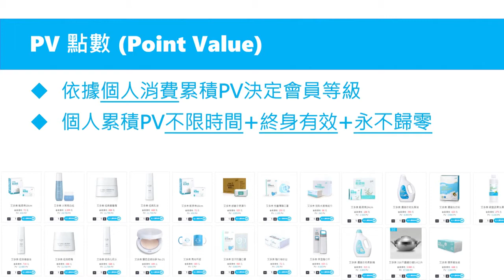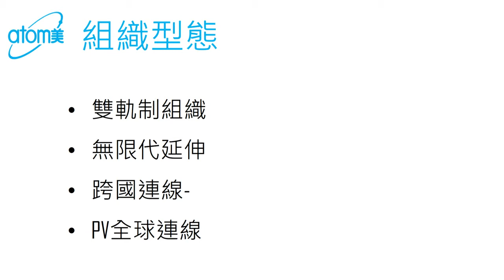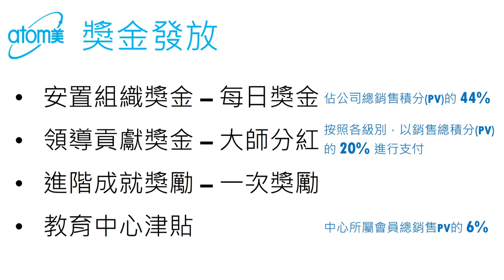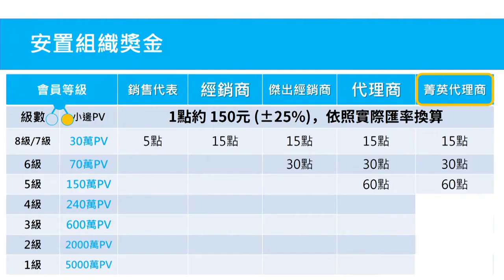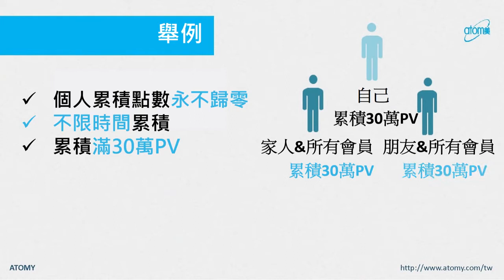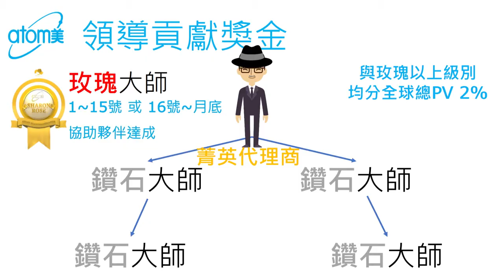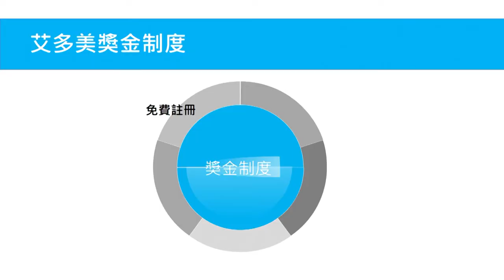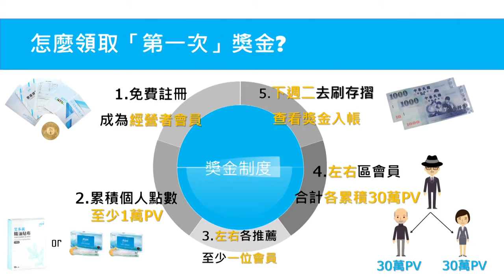獎金制度 元士豪 皇家大師 - 中文